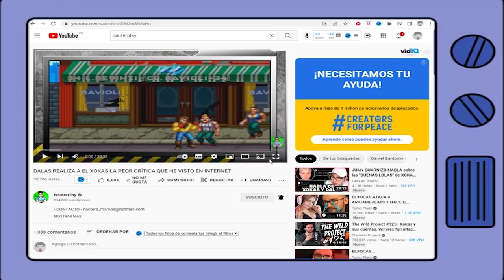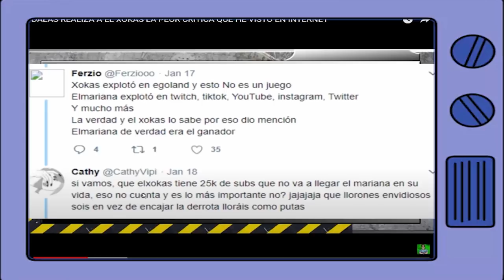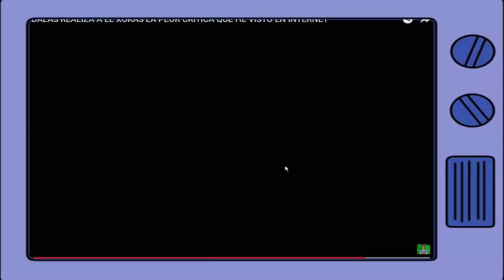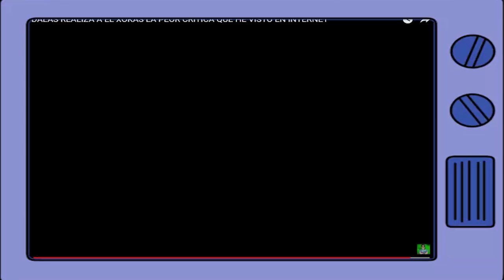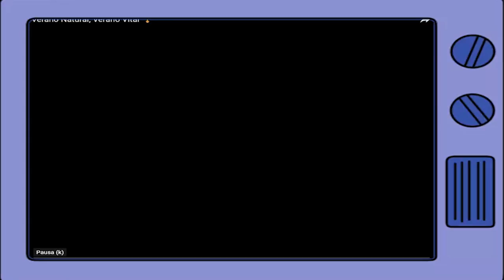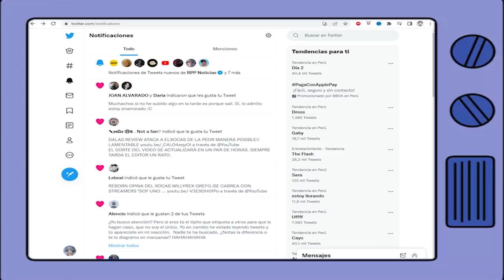DALAS Y SUS HIPOCRESIAS QUE COMETE CUANDO CRITICA A ELXOCAS